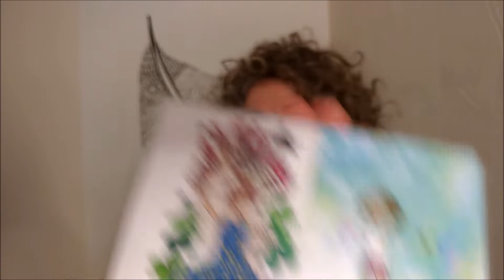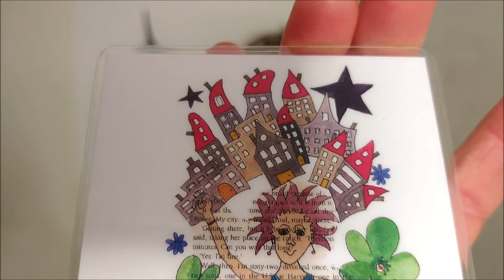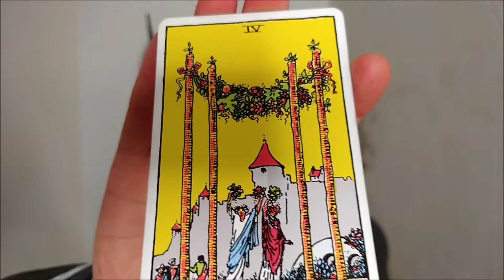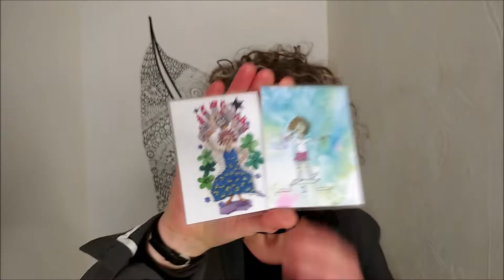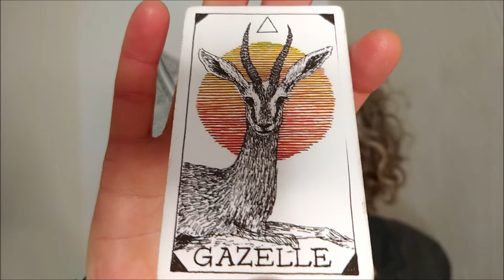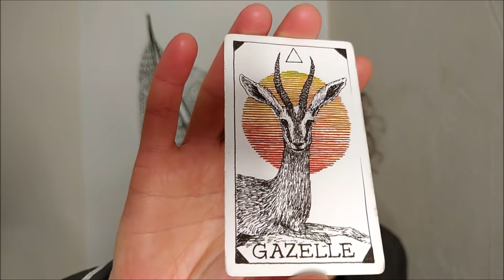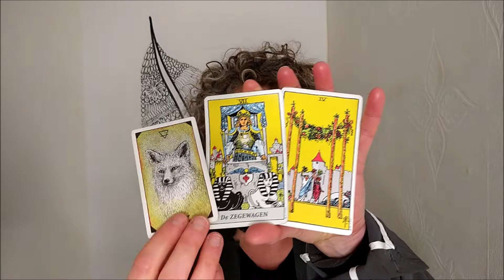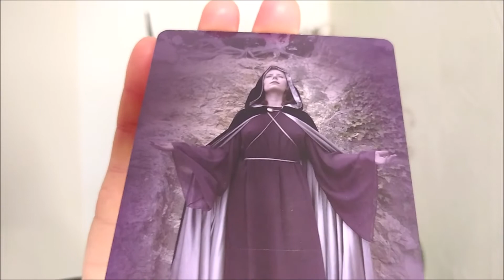STEENBOK tot 30 april MAANDVOORSPELLING * Annamiek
APRIL maandvoorspelling voor STEENBOK! Tot 30 april vanaf wanneer dan ook, welk jaar dan ook.
Als zuiver medium met 5 pos. planeten in Maagd en 5 pos. in het negende huis gebruik ik in een tijdloze, intuïtieve, diepe tarot reading (horoscoop) vooral de gave van exact weten wat iemand nodig heeft (of groep of bedrijf of situatie). Bij mij komt de waarheid naar boven - op elk gebied en nivo. Je krijgt inzichten en licht. Alleen al kijken naar mijn clips verheft je bui, leven en/of gezondheidl!

Het gaat er niet om dat mijn beschrijvingen (precies) kloppen, maar dat jij er iets voor jezelf kan uithalen; een inzicht, een richting; dat kan door twee zinnen of zelfs twee woorden gebeuren.

De clip van JE ASCENDANT is soms sterker qua herkenning en uitwerking. Als je meer over je gevoel wil weten, check dan in welk sterrenbeeld je MAAN staat. Of als het je gaat om je 1-op-1-relaties, kijk in je horoscoop in welk teken de planeet VENUS staat, en volg die video. Wil je meer geluk, kijk naar de clip waarin je noordelijke maansknoop staat.

Hoe hoger je bewustzijn en/of hoe meer ervaring je in persoonlijke of spirituele ontwikkeling hebt, hoe eerlijker je naar jezelf durft te kijken... des te meer je eruit haalt. Daarom is het ook zo super interessant om de readingen na een paar maand opnieuw te bekijken! Vooral de MAANDVOORSPELLING of JAARVOORSPELLING. Je gaat er gegarandeerd iets nieuws in horen, of dieper zakken/begrip van jou(w situatie) krijgen.

Voor sommigen zijn mijn woorden beschrijvend, voor anderen voorspellend. Voor sommigen een inzicht in je leven, je denkgeest, project, situatie of je partner. Inzichten zijn voor mij interessanter dan voorspellingen. Inzichten leiden tot rust in je hoofd. Hoe relaxeder je bent, des te meer je éénlijnig (aligned) met het Hogere Zelf (Bron, innerlijke Leraar) bent - des te gelukkiger! Liefs, Miss Annamiek